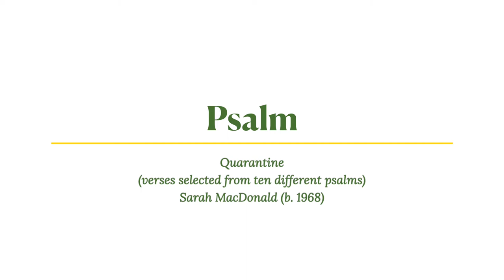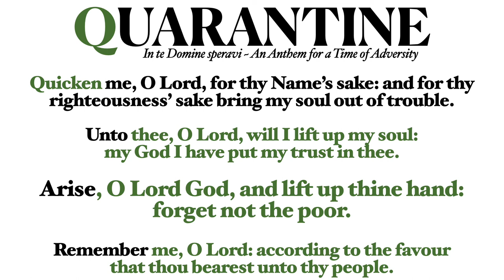Sarah MacDonald | Quarantine Psalm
Ensemble from the Choir of St. Paul's
Susan Jane Matthews, Director

The psalm setting was composed by Sarah MacDonald (b. 1968) especially for this time of pandemic. In te Domine speravi: An Anthem for a Time of Adversity collects together verses of supplication from ten different psalms to be sung in alternation, the opening letter of each verse forming an acrostic for QUARANTINE. The verses may then be sung canonically.

Sarah MacDonald is director of the girls’ choir at Ely Cathedral and Director of Music at Selwyn College, Cambridge, the first woman to hold a director of music position in an Oxbridge school.